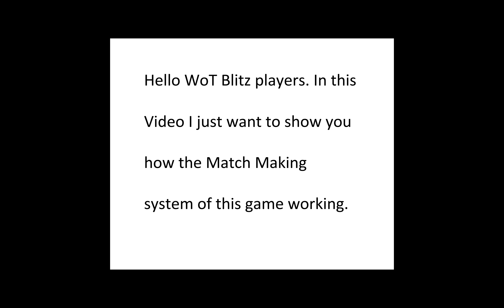WoT Blitz Matchmaking TEAM BALANCE ft. Ekrixi (Part.7)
LOL, So funny! Daily examples from battles!
They call this random battle team players game ?!
I can say that: SURE !